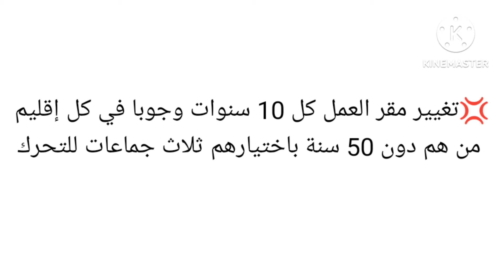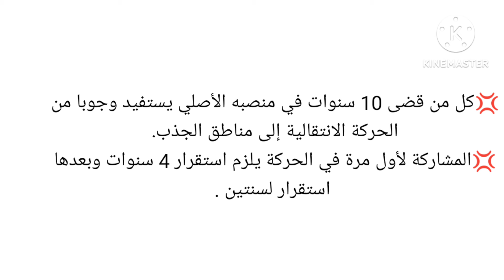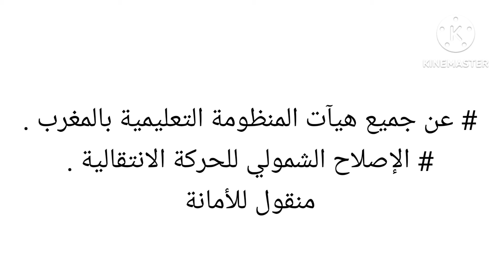خبر عاجل يخص جميع الأساتذة مستعجل حول الحركة الإنتقالية والتغييرات الممكنة